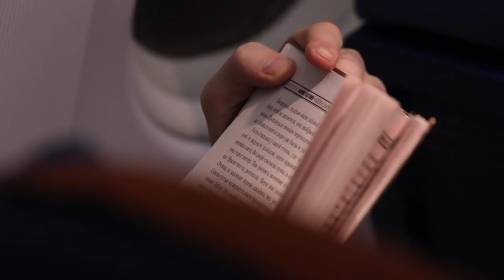Brose Bamberg – CSKA. Preview / «Брозе Бамберг» - ЦСКА. Превью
ПБК ЦСКА прилетел Германию, где проведет матч с «Брозе Бамберг» - командой, в которой играл свой первый сезон Евролиги Кайл Хайнс.